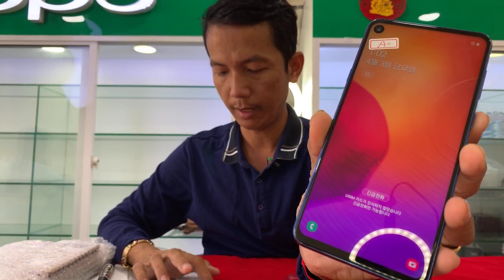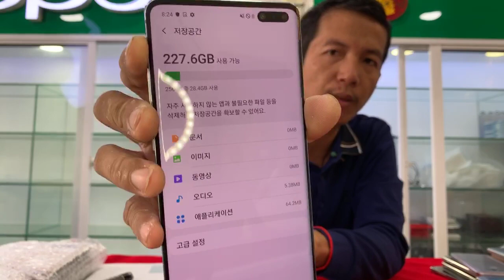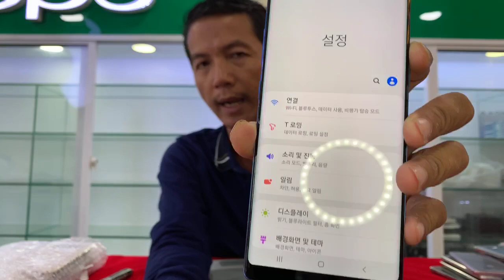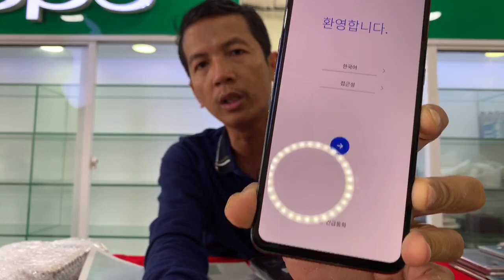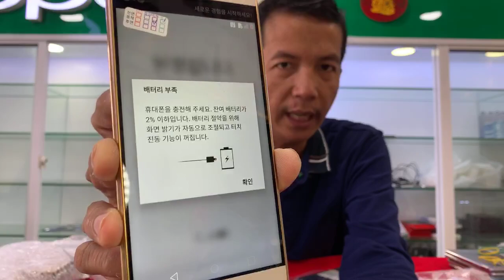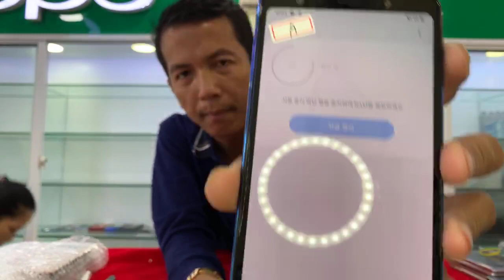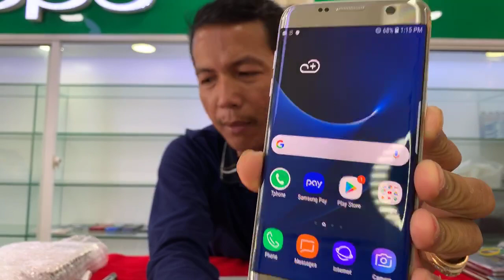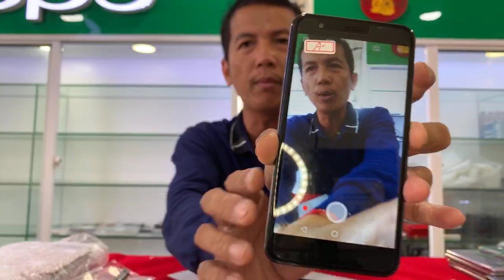ចុច Like Follow Page Share 5 ថែម១០មុខ​ធានា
១ខែ ស្អាតដូចថ្មី តម្លៃS10 5G 8|256G $340-$375
2019 April | 198g | Dynamic AMOLED | 6.7''
Exynos 9820 | Face ID | Octa-core (2x2.73G)
12 MP |12 MP | 16 MP | 256G | 8G | 4500 mAh
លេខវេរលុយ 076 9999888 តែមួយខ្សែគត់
11ProMax ប្រអប់​ 64G $990 | 256G $1130 Active
11 Pro Max 256 $990-$1050 (​5គ្រឿង $1010)
11 Pro Max 64G $850-$920 (​5គ្រឿង $890)
11 64G គ្រប់ពណ៌ $530-$580 (​5គ្រឿង $550)
XsMax 64G គ្រប់ពណ៏ $520-$570 (​5គ្រឿង $530)
X ស 64G $330 កូថាច់ $360-$400 ​(​5គ្រឿង $375)
8Plus 64G ស ខ្មៅ $300-$340 ​(​5គ្រឿង $315)​
7Plus 32G $205-$215​ ស្អាត​ ​(​5គ្រឿង $198)
7Plus 128 $220-$230 ស្អាត (​5គ្រឿង $218)
7 32G កូថាច់​ $105 |​​ $125-$135 (​5គ្រឿង $118)
Note 10plus $530-$570 ស្អាត (​5គ្រឿង $545)
S10 5G 8|256G $340-$375 (​5គ្រឿង $355)
Note9 6|128 $290-$330​ (​5គ្រឿង $315)
Note8 6|64G $210-225$ (​5គ្រឿង $215)
S9 Plus 6|64G $220-245$​ (​5គ្រឿង $235)
S9 4|64G $190-210$​ (​5គ្រឿង $200)
S8 Plus 4|64G $190-210$​ (​5គ្រឿង $200)
A8|2018 4G|32G $115-$125 (​5គ្រឿង $95)
A7|2018 4G|64G $140-$150 (​5គ្រឿង $125)
A90 6G|128 $260-$280 | A50 4G | 64G $180
A30 3G|32G $260-$280 | A40 4G | 64G $150
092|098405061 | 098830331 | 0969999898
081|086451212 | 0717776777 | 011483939